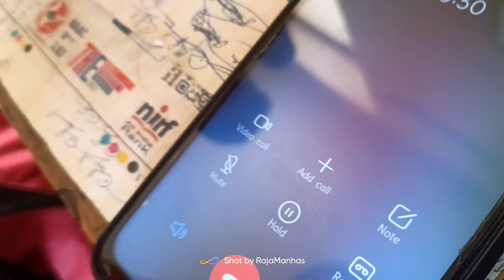Hostel sey sab Ghar gay||Jammu University